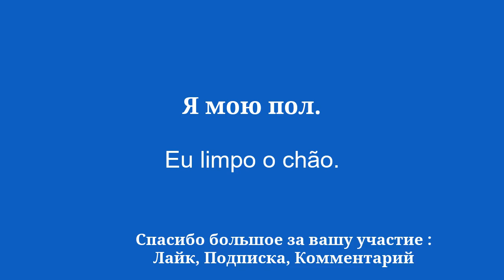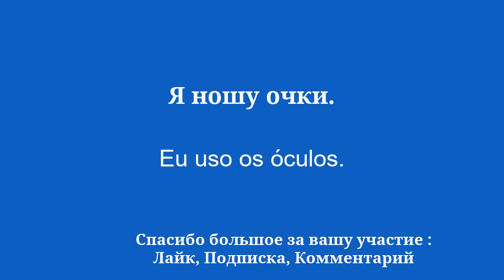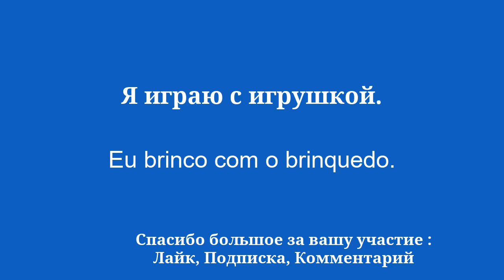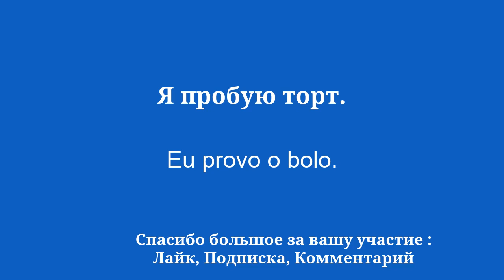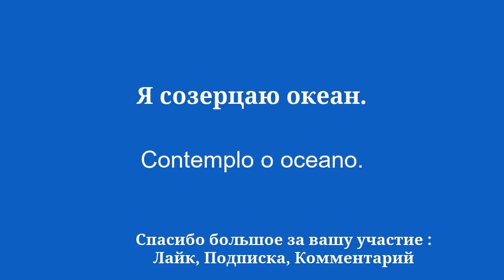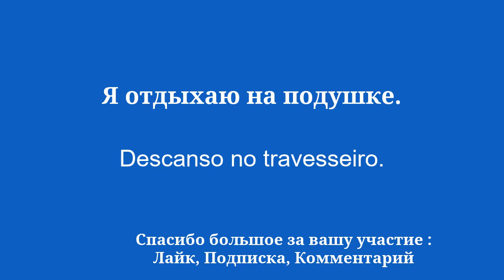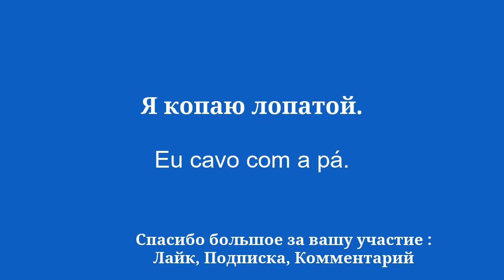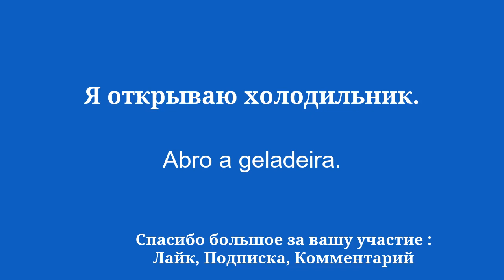Выучите португальские повседневные слова